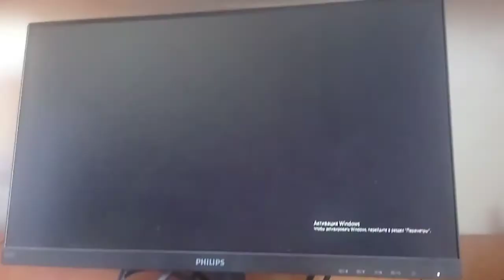Walt Disney Pictures (2000) The Sunni King 3